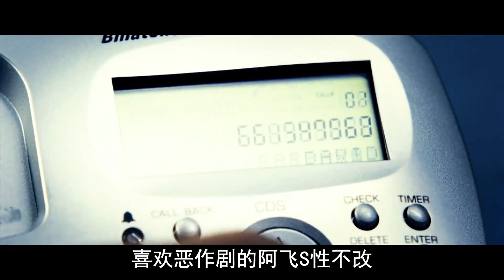變態女愛上理工男，陰差陽錯引發了科學事故《芭比剎手》第一集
No.5 | 華語恐怖榜排名第二《詭絲》，以科學的角度去看待鬼魂